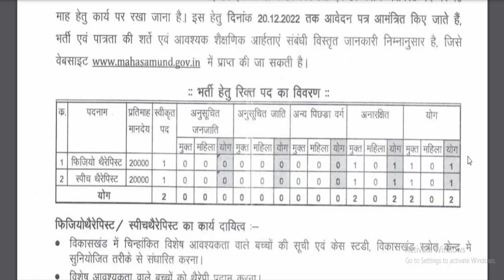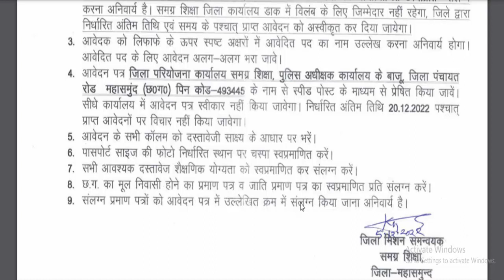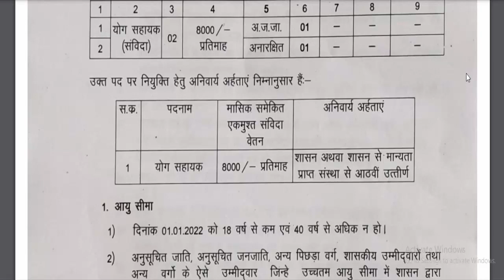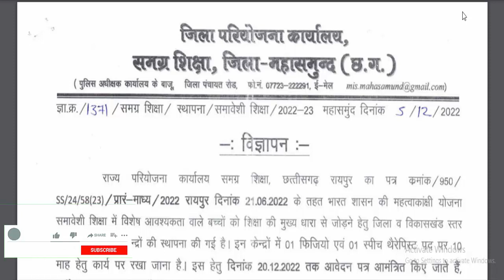new Cg job news today // छत्तीसगढ़ के 02 विभाग में नई पदों पर भर्ती 2022 // jila raipur mahasamund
cg job vacancy 2022 notification | latest job vacancy 2022

छत्तीसगढ़ के 02 विभाग में नई पदों पर भर्ती विज्ञापन जारी 2022
वेतन 8000 से 20000 तक